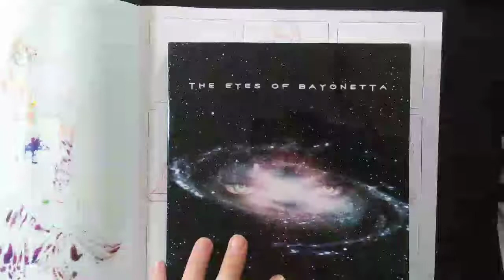AGEX 341: Mari Shimazaki (Bayonetta) Concept Study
The Andrew Glowczewski Experience: Episode 341: Witch Fashion pt73

Throwing the light colors down on this study